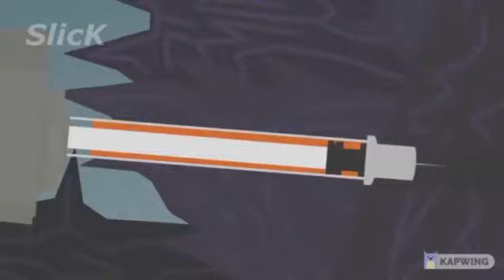Godzilla vs destroyah but the doom music kicks in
An epic animation made by SlicK go watch them.